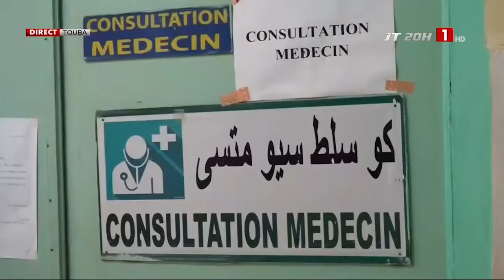COUVERTURE SANITAIRE À TOUBA | La ville ambitionne de s'aligner au norme de L'OMS